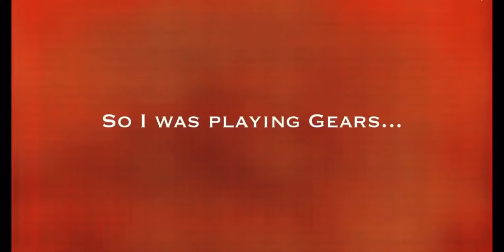A Random Day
u wot m8?